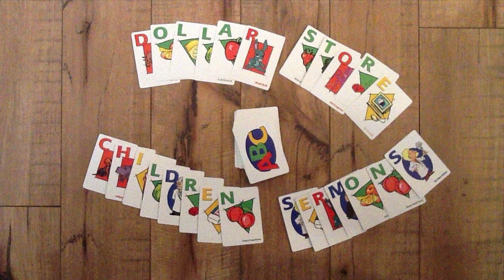Dollar Store Children Sermons - June 2nd, 2024 - Narrative Lectionary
If you find the DSCS helpful and would like to donate, thank you!

or You can buy me a cup of coffee –

Narrative Lectionary

Dollar Store Item: Something you put on a shelf because it is special… you set it apart.

The Take Away: God is Holy, and set apart as the best! We are made holy in baptism, set apart for a purpose. God says you are loved, so guess what… You are loved!